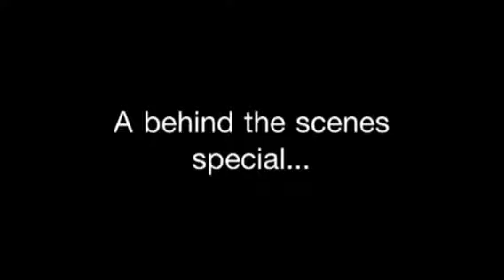Sliver screen studios reacts to silver screen studios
We made so many messes up, strange videos... So we made fun of them. Enjoy!